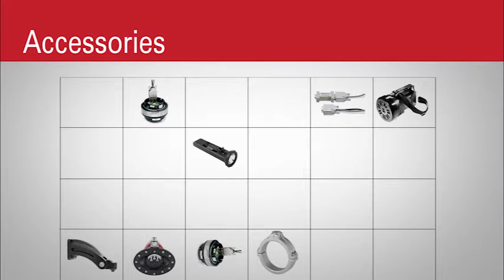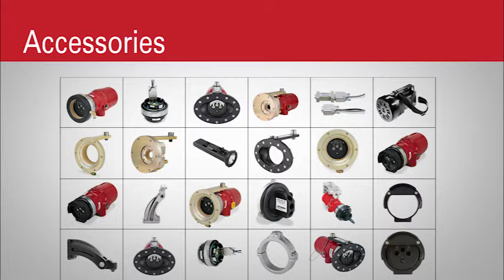Det-Tronics X-Series - Application Expertise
Learn more about the expertise we bring to our customers, and how we can help them identify solutions for different applications!
DET-TRONICS FIRE PROTECTION AND SUPPRESSION SOLUTIONS
Detecting flame in addition to heat and smoke improves response times. Det-Tronics solutions for the unique hangar environment include the X3301 Multispectrum IR Flame Detector (pictured, at left), code and standard compliance and application expertise. Site analysis and fire testing determines placement of detectors to minimize false alarms and maximize protected areas.

Det-Tronics will:
▲ Determine detector placements to eliminate blind spots and maximize coverage
▲ Use high-performance, hangar specific, optical flame detectors with wide field of view and long detection range that rapidly detect fire and mitigate false alarms
▲ Integrate flame, gas, heat and smoke detectors, fire suppression and notification devices to improve performance and response times
▲ Navigate code requirements and application complexities to achieve desired results

REQUEST THE WHITE PAPER: “5 Keys to Successful Hangar Fire Detection”
Who is Det-Tronics?
Det-Tronics (Detector Electronics Corporation) - Det-Tronics is a global leader in fire and gas safety systems. We provide flame and gas detection and hazard mitigation systems for high-risk processes and industrial operations. The company designs, manufacture, and commissions SIL 2 Capable flame- and gas-safety products ranging from conventional panels to fault-tolerant, addressable systems globally certified. Det-Tronics is a part of Carrier.
Want a customized fire and gas system consult?
Where else can you find Det-Tronics on social media?
If you have a question about how we can assist you with fire and gas safety systems services for any size institution and staying abreast of emerging technologies, navigate these industry waters, please post them; in the comments section below!
The U.S. and International copyright laws protect this presentation.
Corporate Office
6901 West 110th Street
Minneapolis, MN 55438 USA
Det-Tronics manufacturing system is certi¬ed to ISO 9001—
the world's most recognized quality management standard.